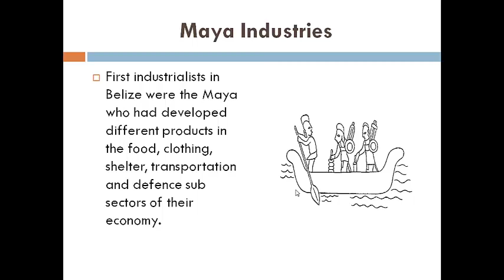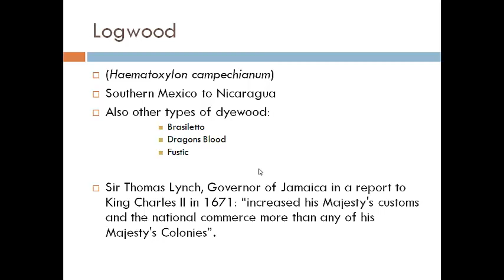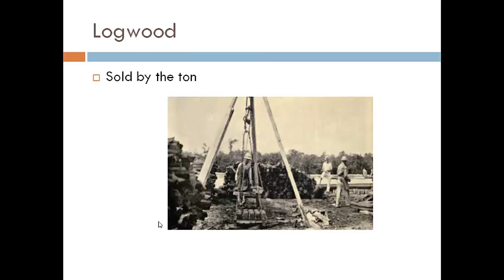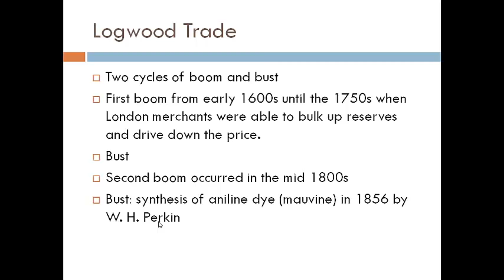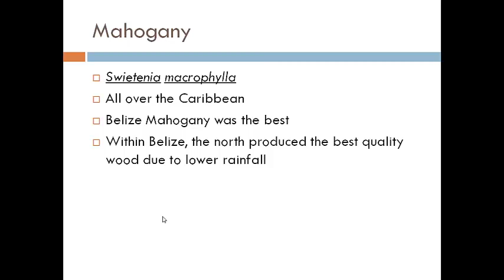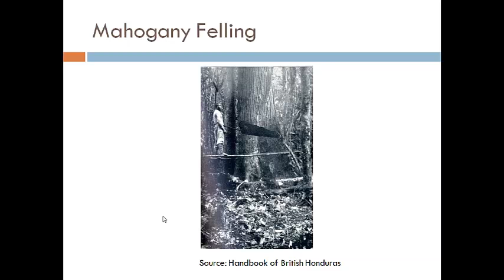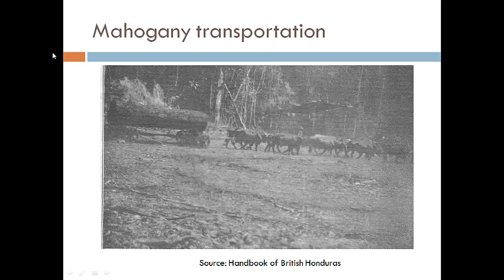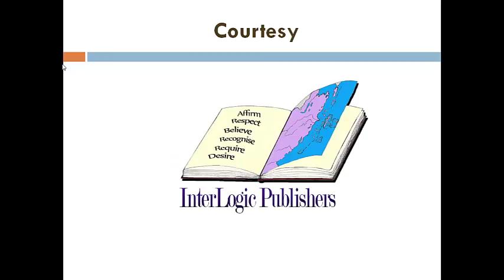Belizeinfocenter.com lecture series: The First Industries of Belize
Camtasia lecture on the origins of the logwood, mahogany and turtle industries started by the British who founded the nation of Belize